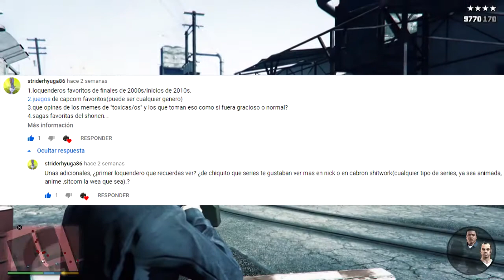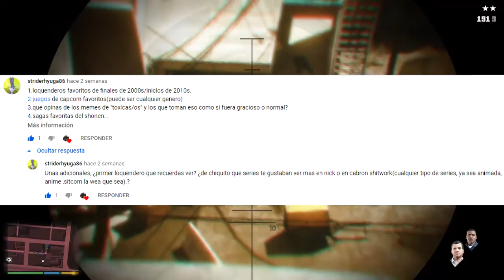Respondiendo preguntas de suscriptores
En este video vengo a responder las preguntas de mis suscriptores, no fueron tantas como esperaba, pero se agradece que al menos me puedan apoyar, los quiero muchísimo.